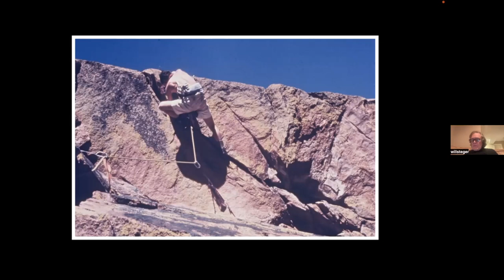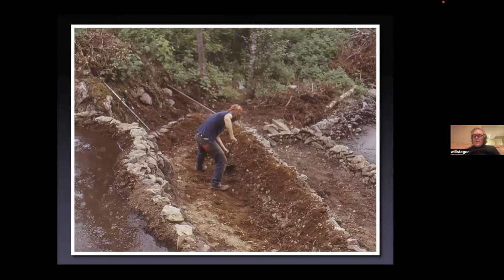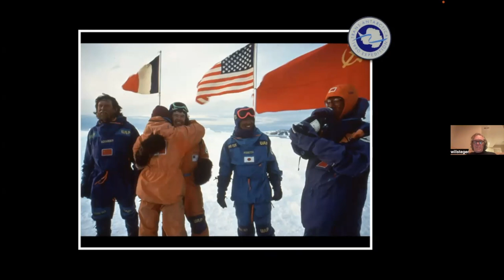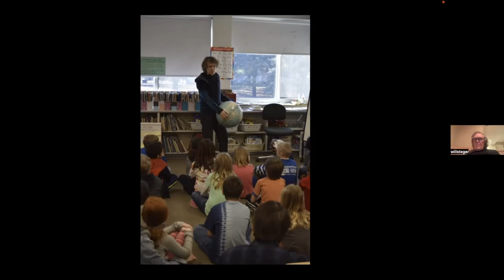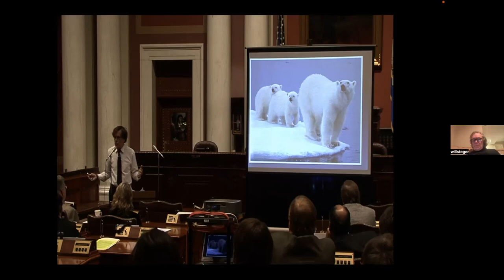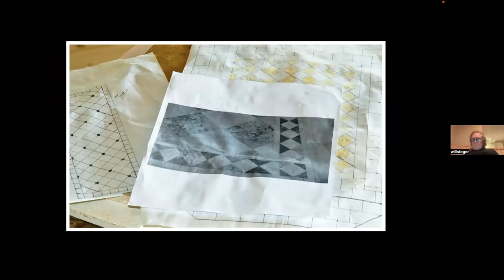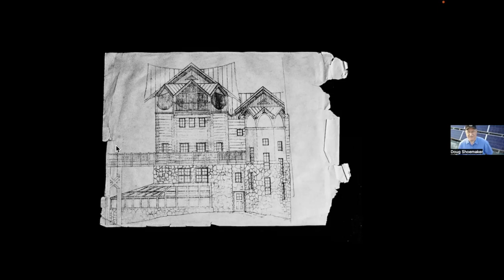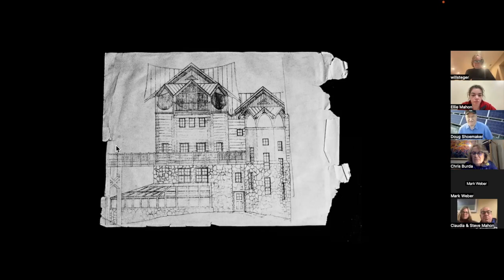Will Steger: Life of Legacy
“Life of Legacy” is a reflection of Will Steger’s storied career in education, environmental leadership, innovation, entrepreneurship and exploration. It asks the question: What is your legacy? On January 18th, 2024, Will took MRES audience members through an adventure-filled journey to inspire and motivate them to consider the impact they want to have on society and what they want to leave behind.